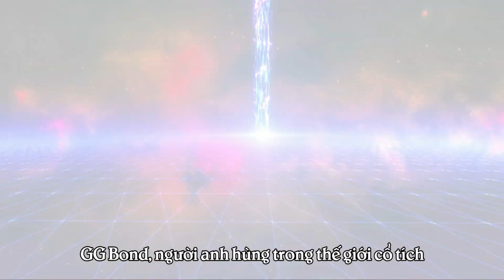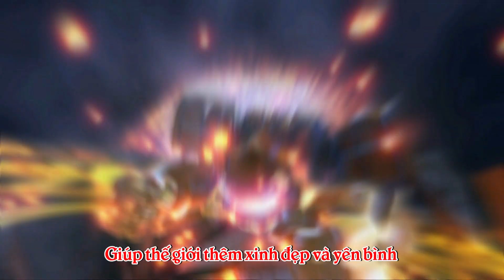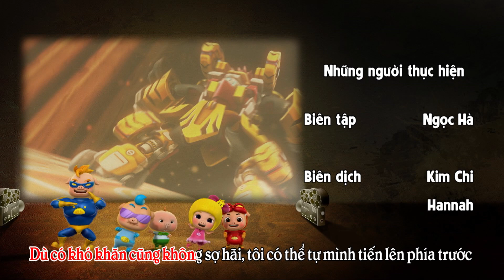GGBond Truyền thuyết các chiến binh - Tập 18